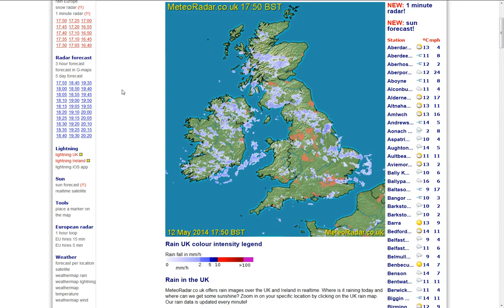12.5.2014 weather wetter manipulation HAARP radar anomalies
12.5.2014, weather, wetter, manipulation, HAARP, radar, anomalies,